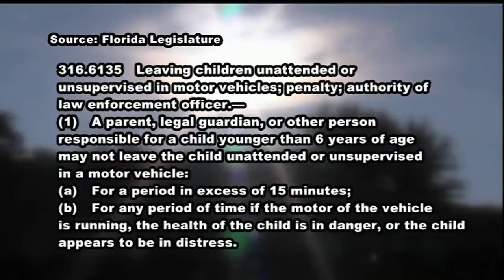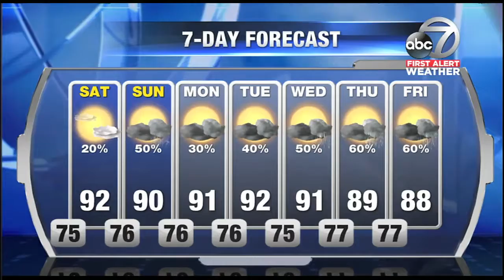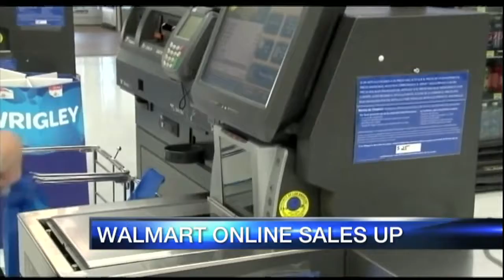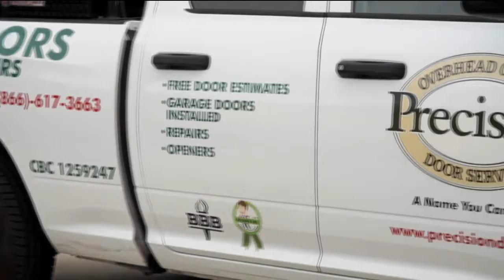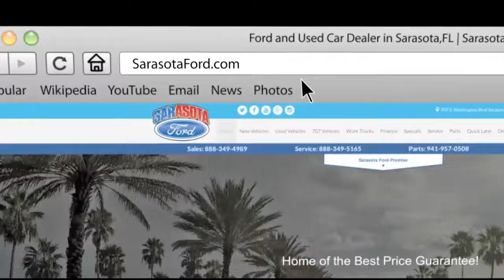ABC 7 News at 5:30pm - Friday August 18, 2017